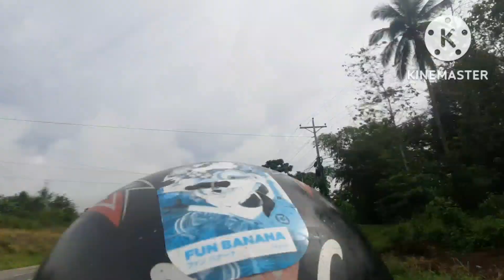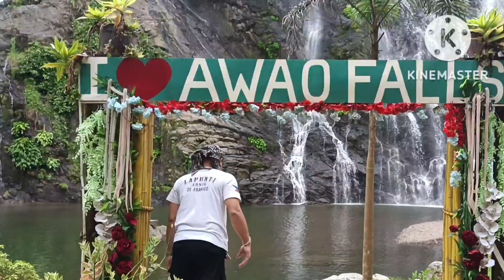Awao Falls | Brgy. Awao Monkayo Davao de Oro